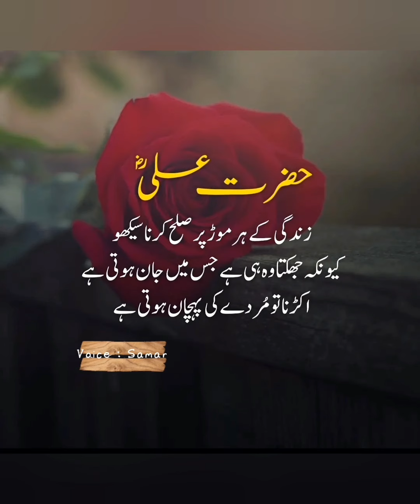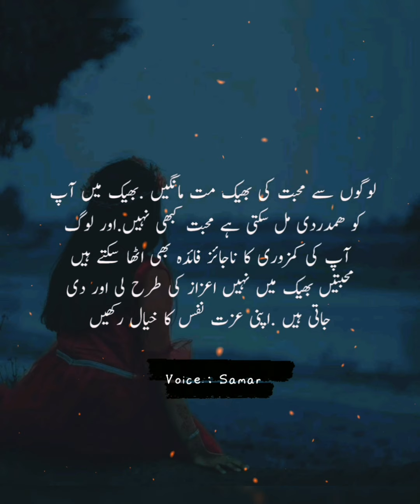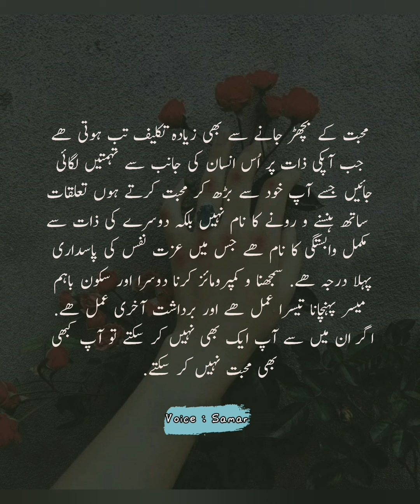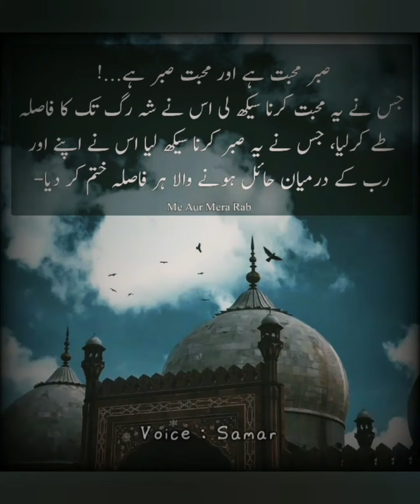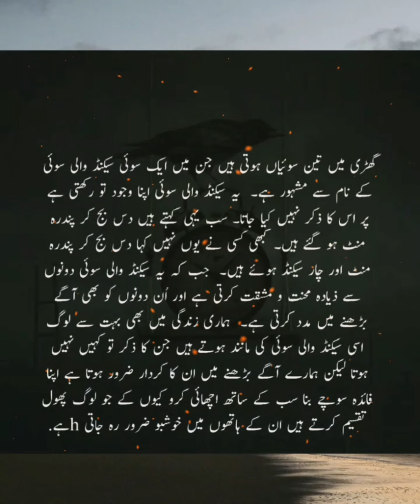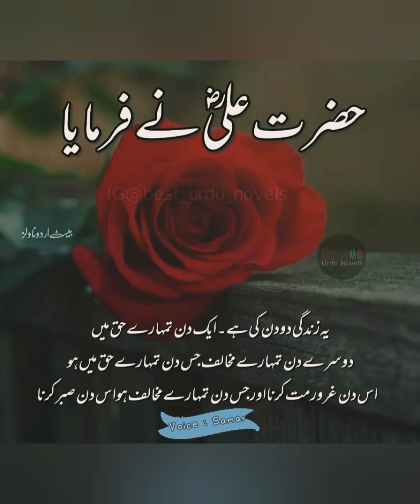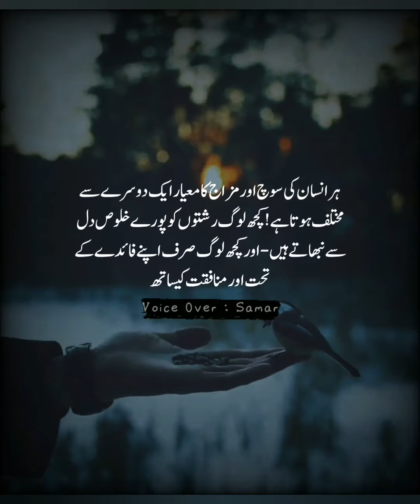Life Quotes | Samar Writes | 30 Sep 2021